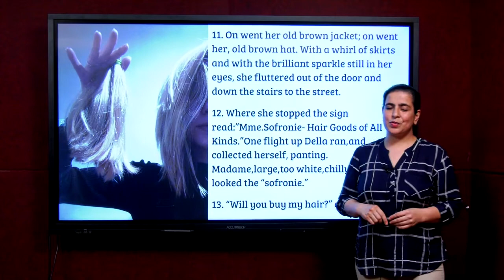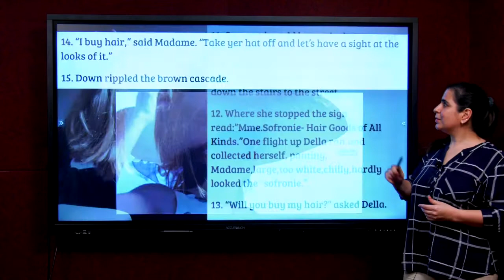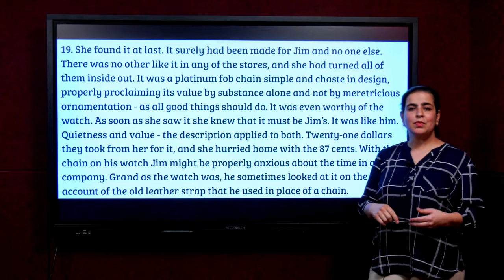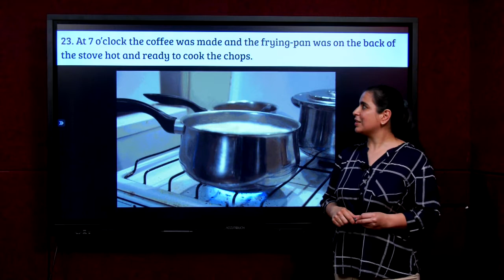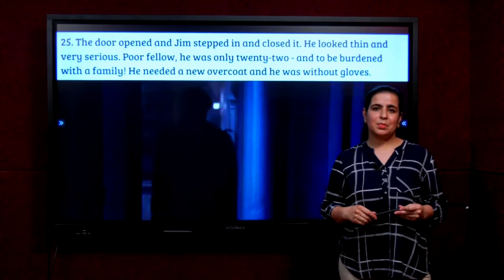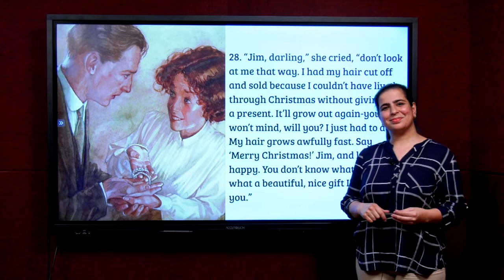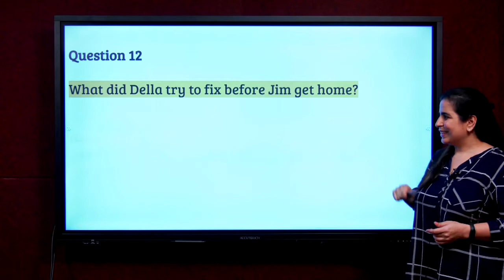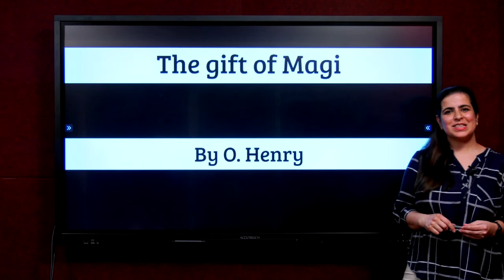Prose:03| The Gift of The Magi-Part 02| English First Language | Class X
Lesson: Prose 3

Grade: 10th

Subject: English Language 1

Syllabus: SSLC

Medium: English

Chapter Name: The Gift Of The Magi

Part: 02

Description:

RefiningSkills SSLConnect learnonline Studybuddy SSLC easyenglish The GiftOfTheMagi